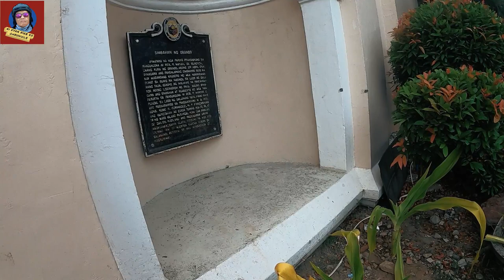EASY ACCESS BIKE TO OBANDO BULACAN PART 2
In the 18th century, the municipalities now known as Meycauayan, Valenzuela (formerly Polo) and Obando comprised only one town, the Municipality of Meycauayan. The town of Polo and Obando, formed a barrio called Catanghalan. In the year 1623, the municipality of Polo was organized which included the present-day territories of the Town of Obando. By virtue of a decree promulgated during the time of Governor and Captain General of the Archipelago, Francisco Jose de Obando y Solis, the town was created and separated from its mother town Polo on May 14, 1753. In the Governor's untimely death at the hands of the British during the Seven Years' War, the creation and establishment of the town was made and attended by the Alcalde Mayor of the province, Don Francisco Morales y Mozabe, the Provincial Minister, S. Gregorio, Rev. Fr. Alejandro Ferrer, together with numerous religious devotees. The minister who was chosen to administer the town was Rev. Fr. Manuel De Olivencia.

In 1907, Obando was made an independent town of Bulacan. Then through the untiring efforts of the municipal officials, a portion of Gasak, Navotas was reclaimed to form a part of Obando. The municipal officials, believing that this portion was once a part of the municipality but was adopted by Navotas in the course of time, effortlessly pushed through its claim to regain the area. The concerted action of all those concerned paid off when on January 30, 1975, by virtue of a Presidential Decree No. 646, a portion of approximately 1.78 square kilometers of Gasak, Navotas was returned to Obando. This is mostly fishpond and sandy beach and believed that when fully developed, this will serve as a good tourist attraction. By resolution of 1975 Municipal Council, the area was made into a barangay and named it Nuestra Señora de Salambao in honor of one of its patron saints.[6]